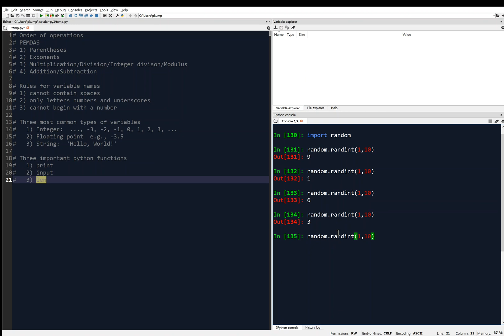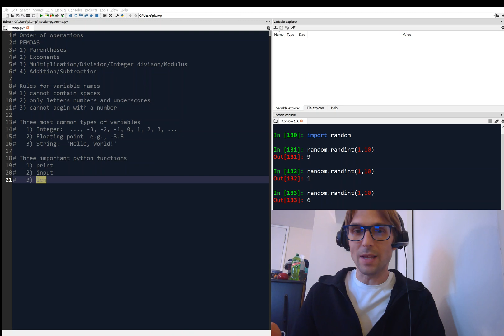1-7: Importing Modules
ENGR 120 Programming For Engineers
Professor Paul M. Kump

Course Description: The students will learn to use modern computational tools to analyze engineering problems. This course is an introduction to computer programming for engineering tasks.

No previous programming experience is expected.